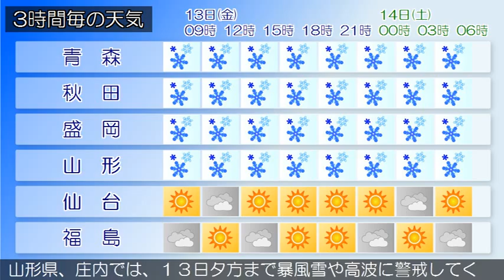2015/02/13 東北地方の天気予報 朝